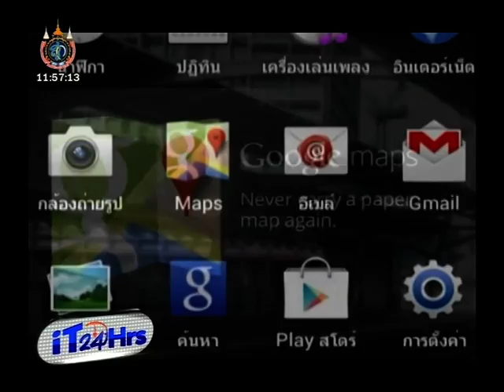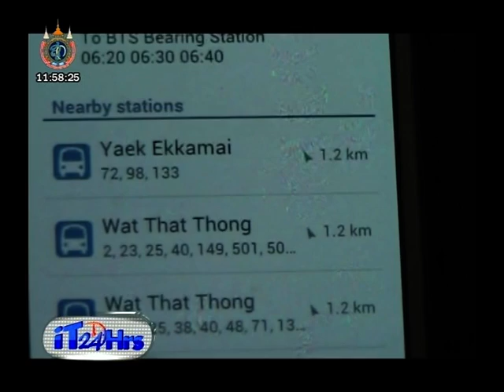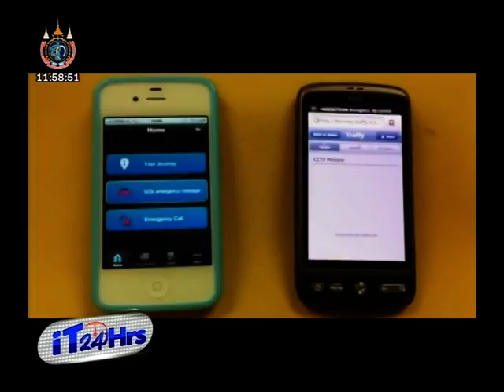ไอที24ชั่วโมง iT24Hrs 21Aug2012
Google Maps บน Android เพิ่มข้อมูลรถสาธารณะ ให้วางแผนเดินทางด้วยขนส่งสาธารณะง่ายขึ้น + วิธีใช้
รถสาธารณะขับขี่ไม่ปลอดภัย ตรวจจับเป็นหลักฐานแล้วร้องเรียนด้วยแอพ Traffy bSafe